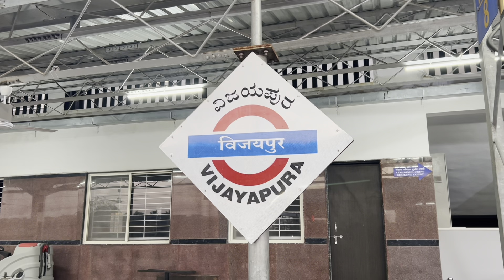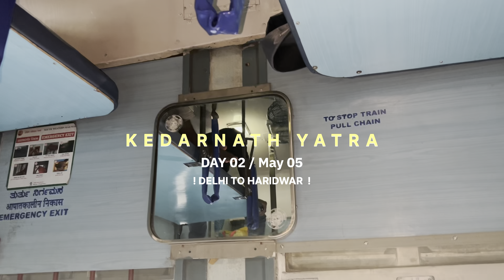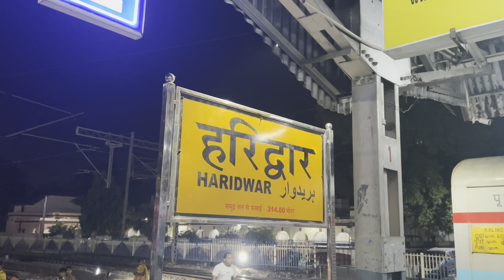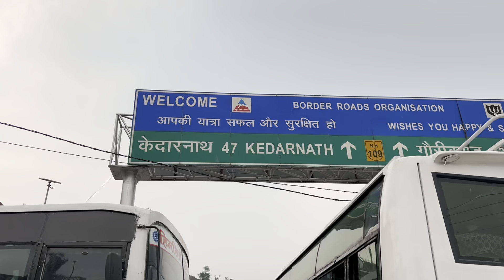ಕೇದಾರನಾಥ ಯಾತ್ರಾ | Kedarnath dham 2024 | Full details how to reach | karnataka to kedarnath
Namaskari Guruve 🙏 (ನಮಸ್ಕಾರಿ ಗುರುವೇ ❣️)
From now onwards
In this trip, Mainly, I will be focusing on Kedarnath doli yatra (opening ceremony of Kedarnath Temple) , and History of Kedar
Hopefully, you all, will enjoy this adventure trip.

one side trip amount
Bijapur to Delhi.        = 740rs
Delhi to Haridwar.     = 100rs
Haridwar to Rishikesh = 60rs
Rishikesh to sonprayag= 750 to 850rs
Sonprayag to Gourikund = 50rs

*join us in the next video as we continue our exploration of kedar  ,🌄